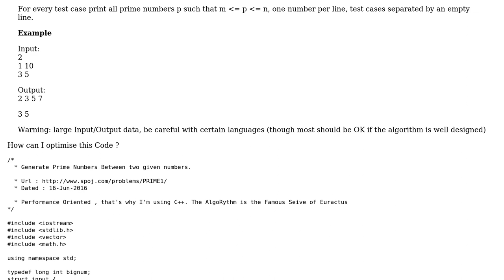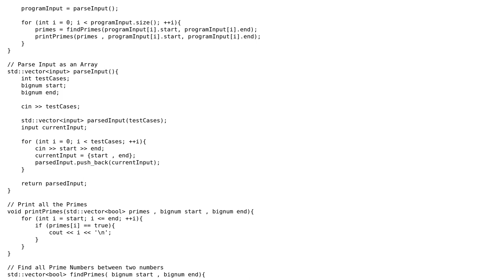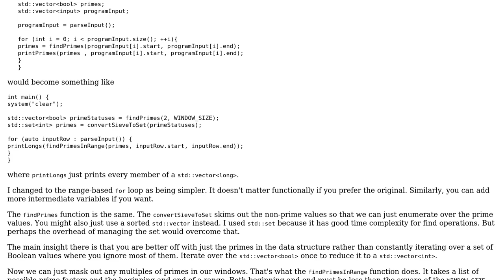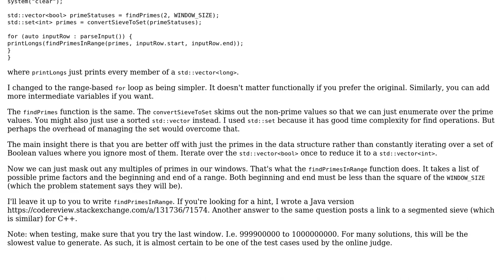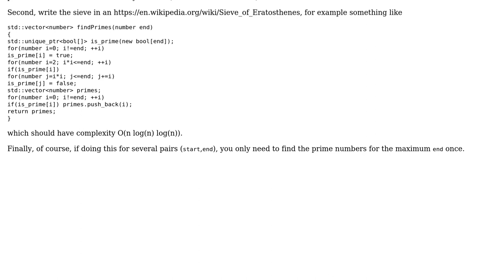Code Review: Find All the Primes Between two Numbers (3 Solutions!!)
Code Review: Find All the Primes Between two Numbers

With thanks & praise to God, and with thanks to the many people who have made this project possible! | Content (except music & images) licensed under CC BY-SA | Music | Images & others | With thanks to user Walter user mdfst13 user Heslacher user Emily L. user Aswin Mohan and the Stack Exchange Network Trademarks are property of their respective owners. You are responsible for your own actions.